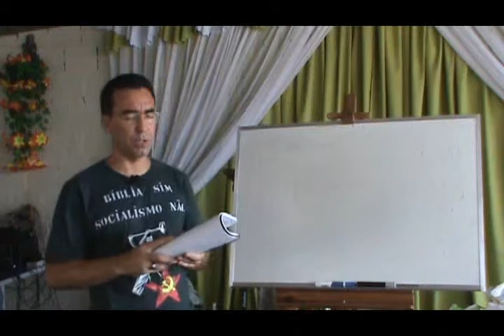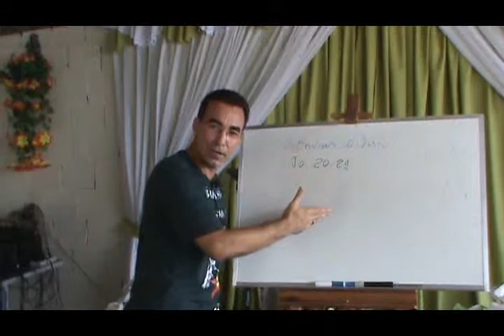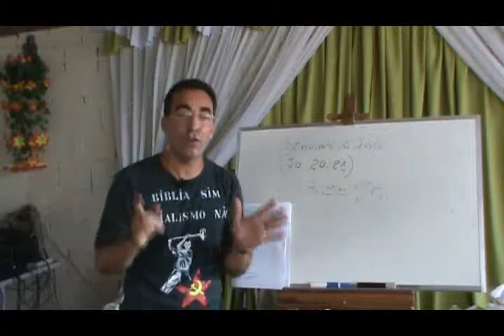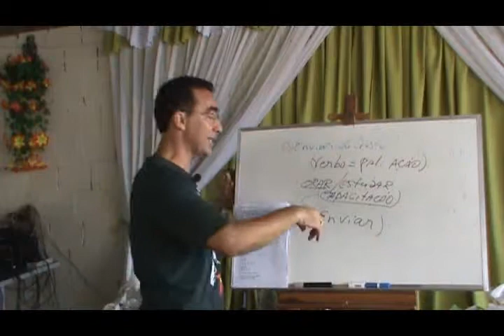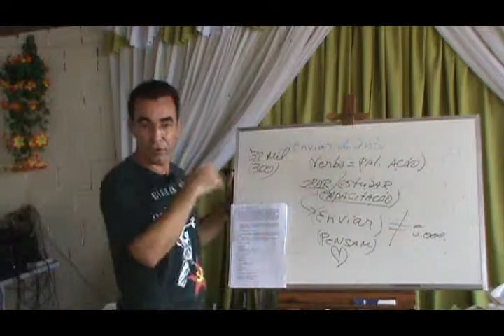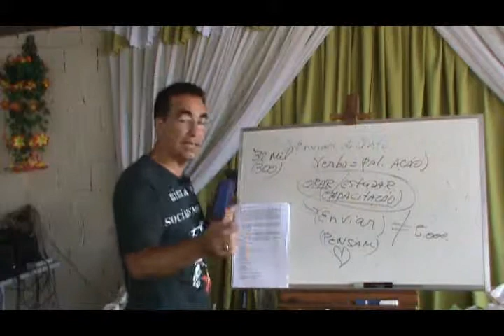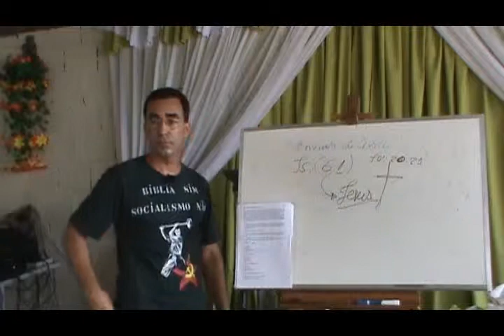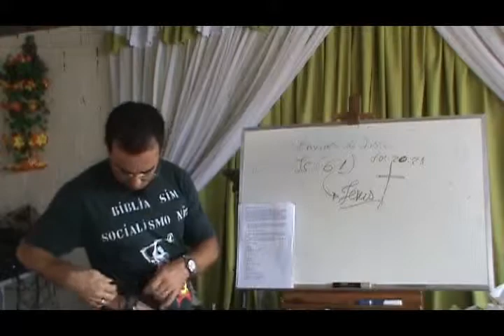050- O ENVIAR DE CRISTO